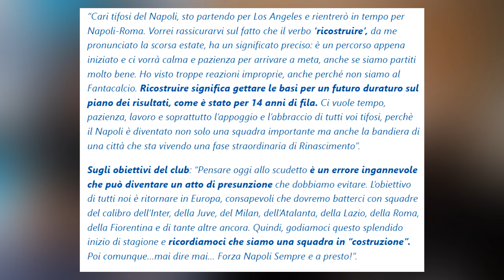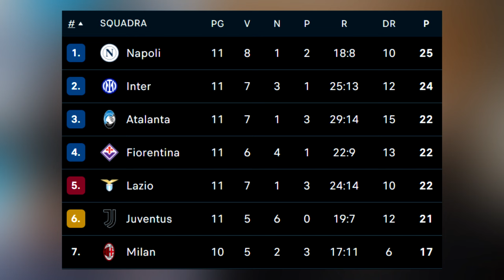Inter-Napoli | La Conferenza TOP di Conte e i TWEET di ADL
Inter-Napoli | La vigilia della vigilia è ricca di dichiarazioni, ha parlato ADL tramite dei tweet e dichiara l'obiettivo del Napoli: LOTTARE per l'Europa (e non pensare allo scudetto). Ah, c'è stata anche la conferenza di Antonio Conte, una conferenza PREGNA di domande dal livello ALTISSIMO!

CAPITOLI VIDEO🔻
00:00 Premessa
1:47 Inizia la Conferenza
2:39 Il Tweet di ADL
6:35 Continua la conferenza
18:18 Chiusura e Saluti